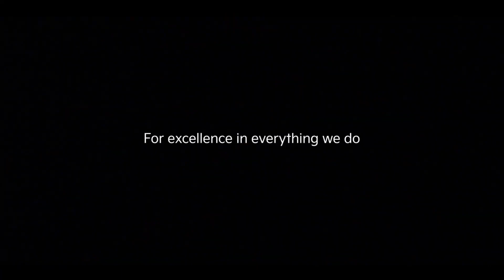The Kia Tasman Wading test Kia Worldwide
The Kia Tasman
Wading test

For excellence in everything we do.

*The idling test evaluation depicted was conducted in a controlled environment under specific variables.
The video depicted is a representation of the test and does not necessarily guarantee specific functionalities.
Do not attempt to replicate.